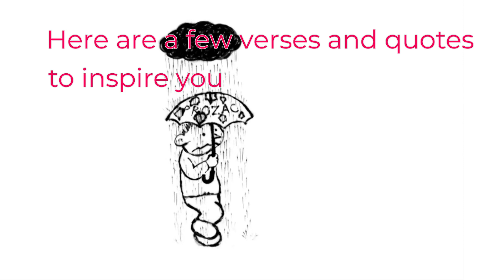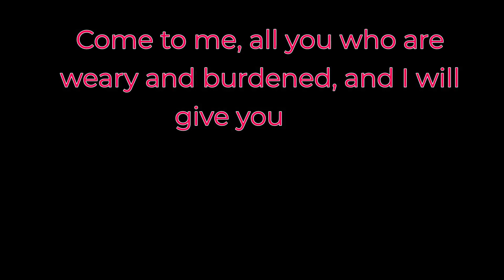Defeat Depression With Bible Strength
Helping defeat Depression With Bible